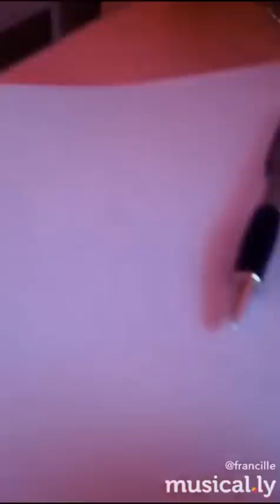Sila RMX - SUD x Ronthug x Zelijah [Musical.ly Cover by RepGangOrDie]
Sila RMX - SUD x Ronthug x Zelijah
A Musical.ly Cover
RepGangOrDie

Gyl St-Pierre​ @gylisgod
Kristine Eiriel Nolasco​ @kennychloe
Wyenaenae Verceles​ @wyeneahvanessa
Francille Diandra​ @francille
Kyla Jenelle Manz​ @kyla_manz
Hanna Arlyn Sagum​ @arlynx
Wynne Fukuyama​ @lilwyn_xx
Pj Vaness Singua​ @pjvaness
Kristine Napigkit​ @kristinedcn
Edina Enriquez​ @heyitsedina
Keith Castillo​ @keithyyyful
Justine Louis J. Mondina​ @mondemazing
Justice Skilang​ @blewmonkey
Cassie Barrameda​ @cassiebunnie
Kath Ramos Altarejos​ @anastasiaxx_
Garret Ivan Cebrero​ @garretivan98
Engelbert Reyes Hiso​ @heyitsberto
Jm Aradanas​ @jeyemardns
Zarah Mae Delima​ @zeyyy_11